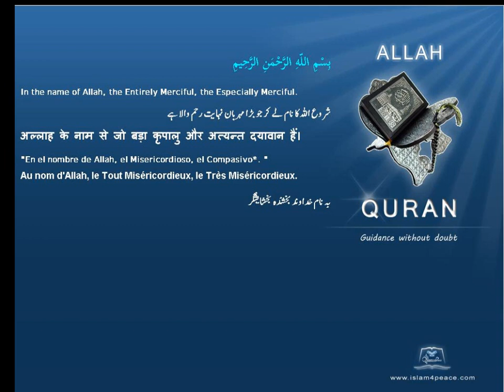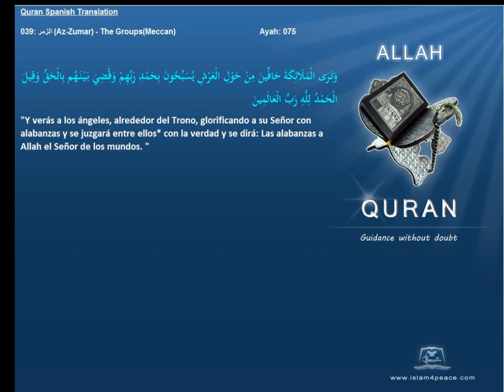Quran Spanish Only 039 الزمر Az Zumar The GroupsMeccanIslam4peace com